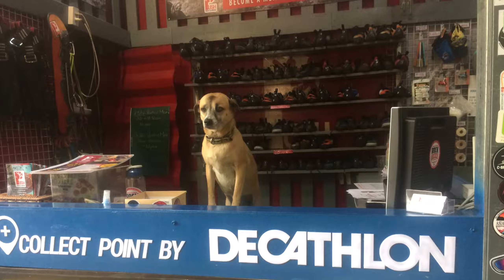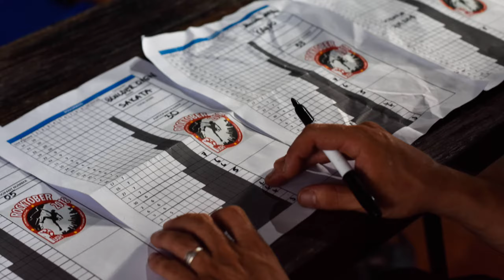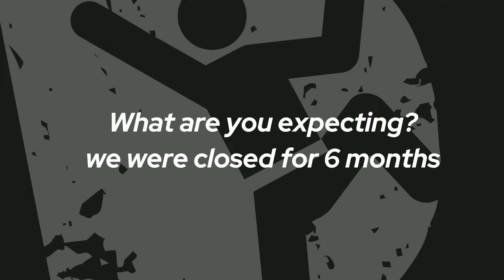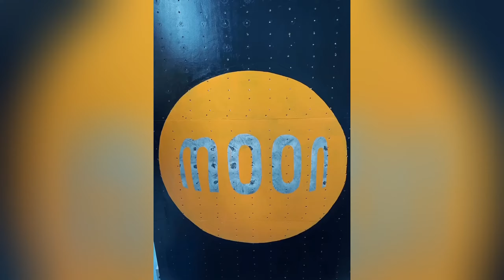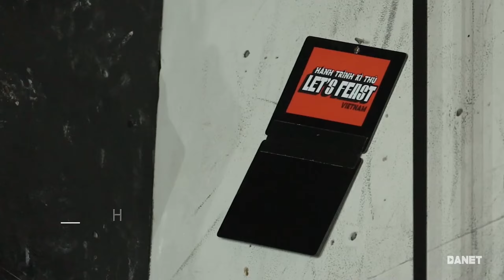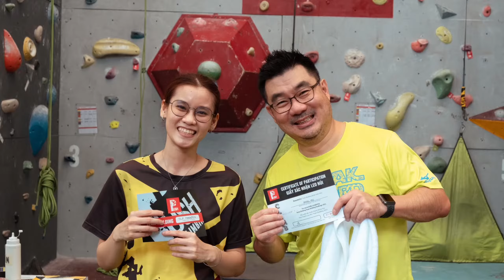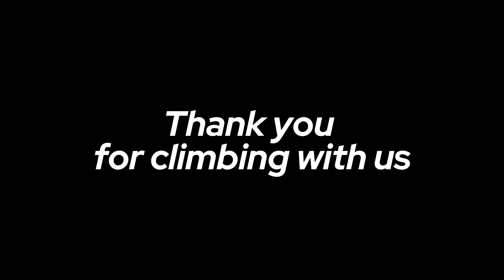Farewell to Saigon Outcast | Push Climbing's 8 Year Anniversary and Funeral Party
Join us as we bid a bittersweet farewell to the iconic Saigon Outcast location, where Push Climbing has called home for the past 8 years. In this special event, we celebrate our anniversary with a unique twist - a funeral party to commemorate the end of an era.

Expect a mix of emotions as we look back on the memories, challenges, and triumphs that have shaped our community over the years. From epic climbing sessions to unforgettable events, Saigon Outcast has been more than just a venue - it's been a second home for climbers and adventurers alike.

As we say goodbye to this chapter, we invite you to join us in honoring the legacy of Saigon Outcast and celebrating the future that lies ahead. Let's climb, laugh, and reminisce one last time in this beloved space before we turn the page to new beginnings.

Don't miss this unforgettable event that marks the end of an era and the beginning of a new chapter for Push Climbing.